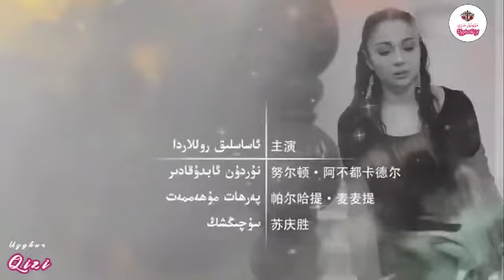ئاتا ئارزۇسى22-قىسىم Ata arzusi22-kisim Uyghur kino 2021